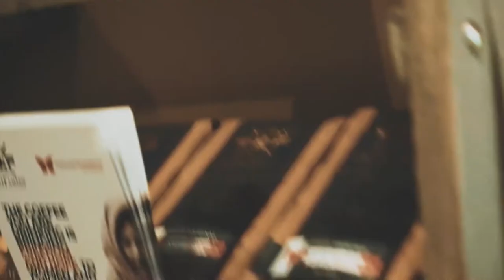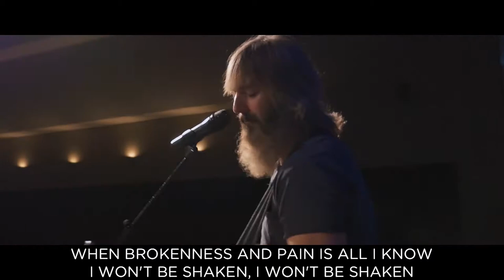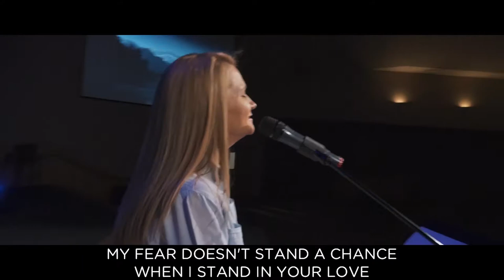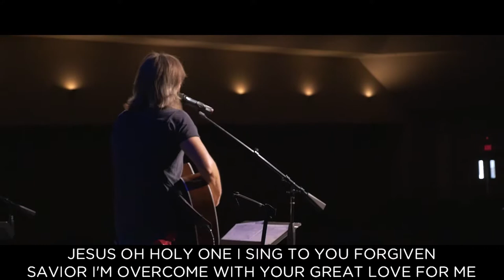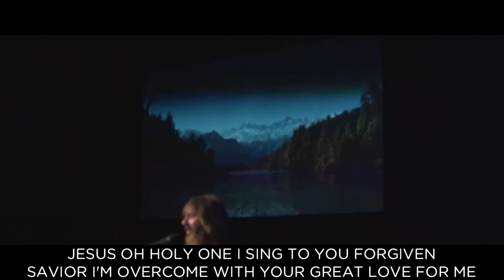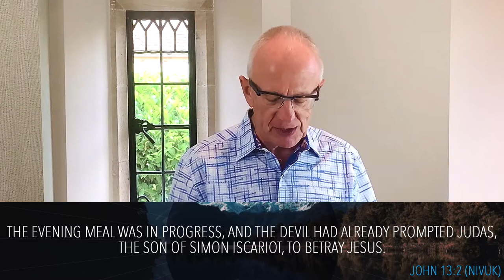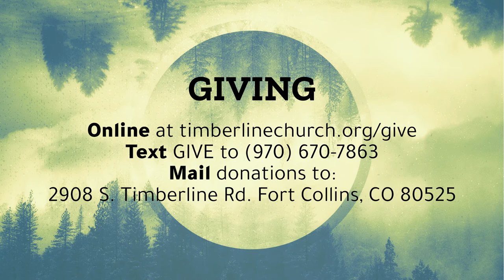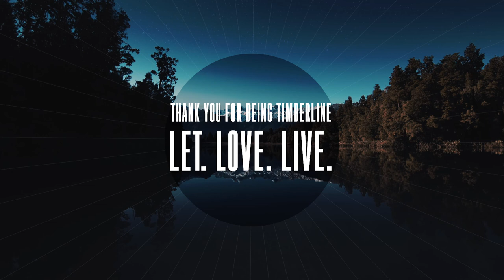"Serving Happened" - Jeff Lucas - Timberline Church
In the first of our new series, ‘What just happened?”, Pastor Jeff explores an episode that shows how we can turn heads and hearts in our world with a towel and a bowl - following His example, adopting the heart and actions of a servant.